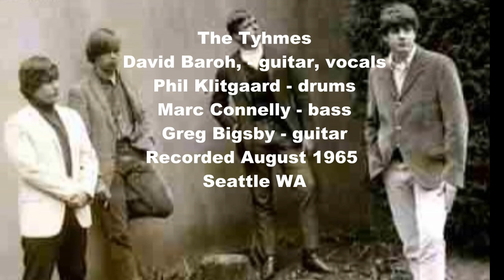The Tyhmes, Demo August 1965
The Tyhmes were a Mercer Island (Seattle 'burb) band consisting of David Baroh, Phil Klitgaard, Marc Connelly and Greg Bigsby. David, and Phil went on to become Bluebird, a popular Seattle country rock band.
This clip is a demo they created, first of The Who's "My Generation", followed by The Mladis' "Mona". David is on vocals, guitar; Phil drums; Greg, guitar; Marc, bass.